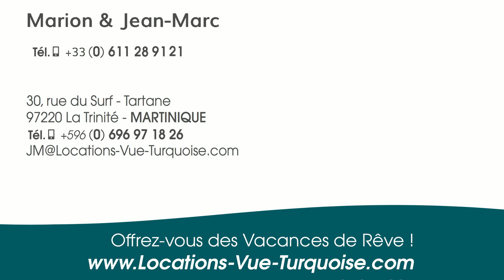Villa Petit Tamarin - Schoelcher Martinique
Venez découvrir et louer une demeure d'époque à Scheolcher en Martinique. La villa Petit Tamarin, pour 10 personnes